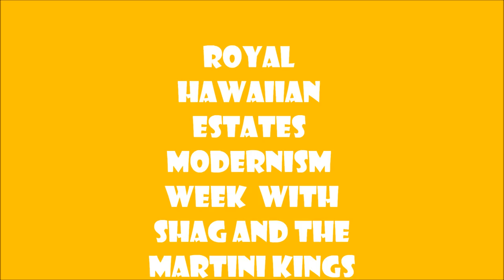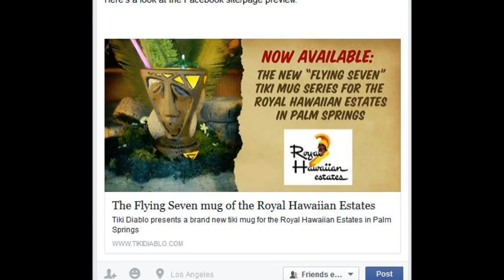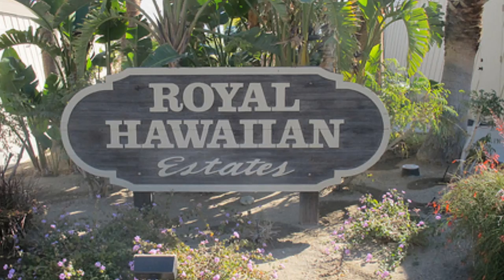Modernism week 2015 2016 SHAG in the Royal Hawaiian Palm Springs and thanks to Sven Kirsten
Voted best event 2015 during Modernism Week Palm Springs
and the first Historic Residential District in Palm Springs. The Royal Hawaiian has been featured in books, movies and used to be the home of famous academy award winners and artists!

ROYAL HAWAIIAN ESTATES modernism week 2015